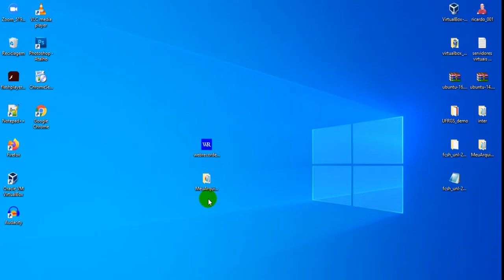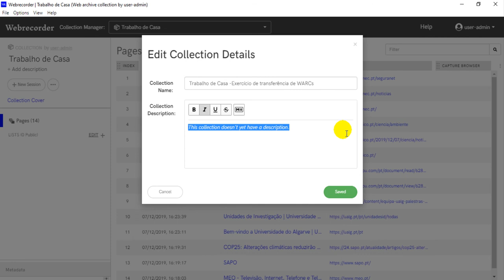Old demo. Como reproduzir offline um ficheiro WARC - demo14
Old demo. Utilizado em apresentação na UFRGS.
Tem ficheiros WARC com páginas Web gravadas numa determinada data. Quer reproduzi-las localmente e offline. Pode utilizar o Webrecorder na versão Desktop , pois é fácil de instalar e usar. Importa os ficheiros e já está.
Grave sistematicamente uma ou duas páginas da sua instituição ao longo do ano. Use-a como memória da sua instituição e partilhe os ficheiros com o Arquivo.pt.

Reforce os seus conhecimentos sobre Web Archiving e saiba mais